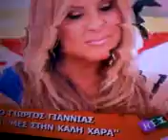Giorgos Giannias Live at @Μες στη καλή χαρά!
Ο Γιώργος Γιαννιάς βρέθηκε το Σάββατο 11/2 στην εκπομπή της Ναταλίας Γερμανού και ερμήνευσε κάποια αγαπημένα κομμάτια του και δικά μας.Απολαύστε τον!